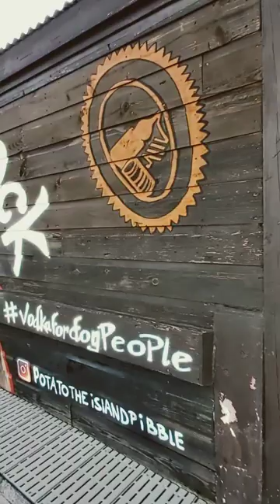arts at Dinghy Dock sxm